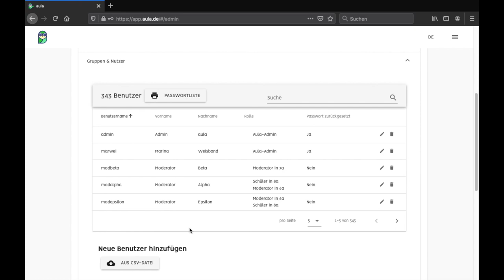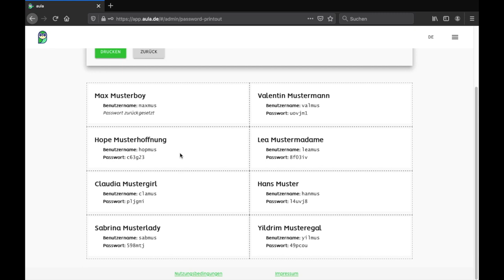Passwortliste herunterladen oder ausdrucken | aula learning